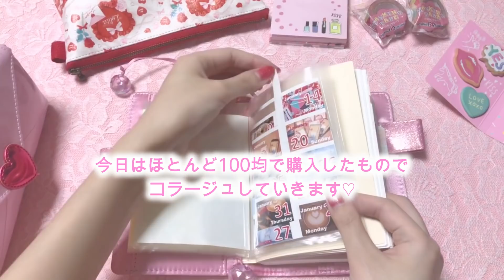*ほぼ日手帳2019♡1/10.11コラージュ作業動画*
2日分のコラージュです♡

文字や絵で埋めるのが苦手なので
コラージュして楽しんでます♡

Instagramのアカウント変わりました♡
コスメ、手帳関係をアップしていきます！

《お知らせ》
ASMRだけでなく、ゲーム実況もしていきたいなーと思っています♡

【囁き、小声について】
音フェチのような感覚で見てほしい！寝る前などにゆっくり見てほしい！という思いから小声で投稿しています☺︎私の動画は基本的に囁き、小声で撮っていますので宜しくお願いいたします♡